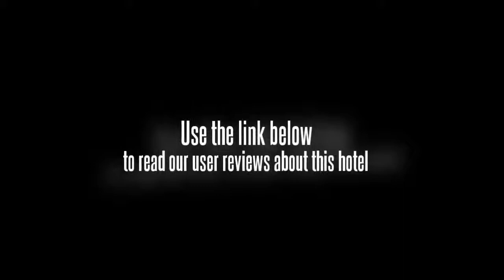Leaf Boat Hotel